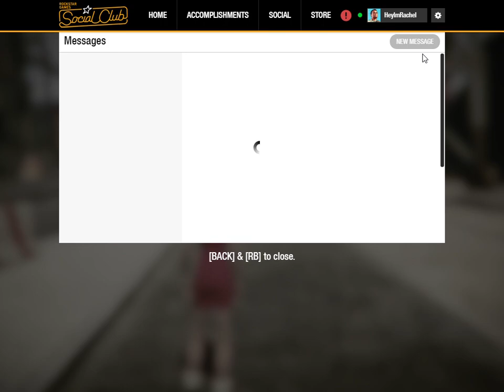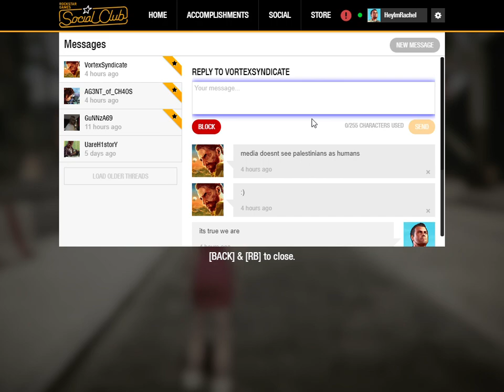GTA V Autoshop & Bike shop work